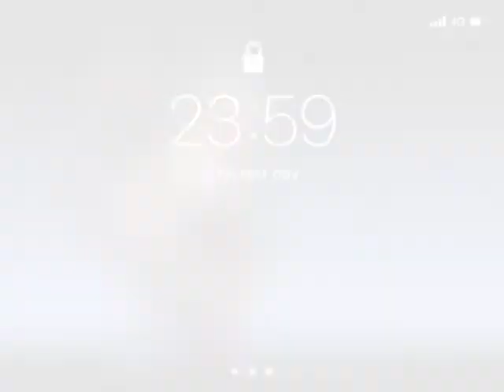Get off of my car